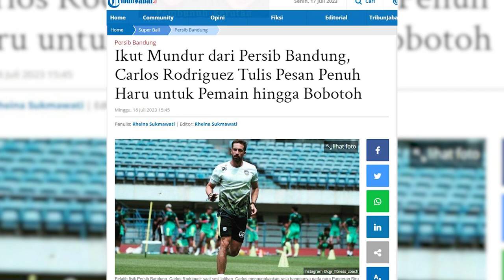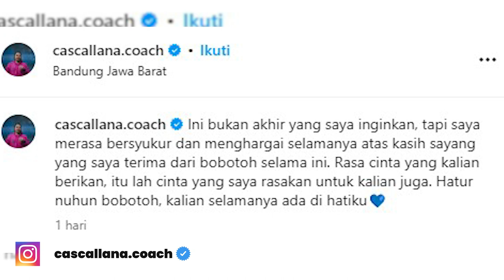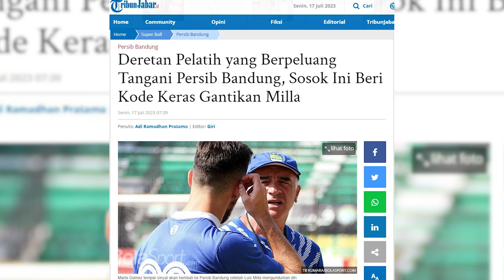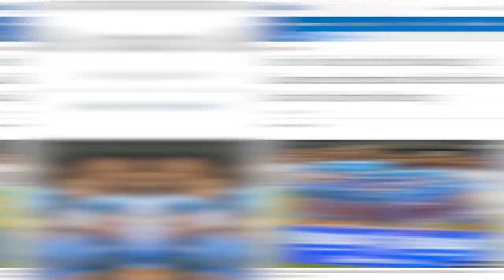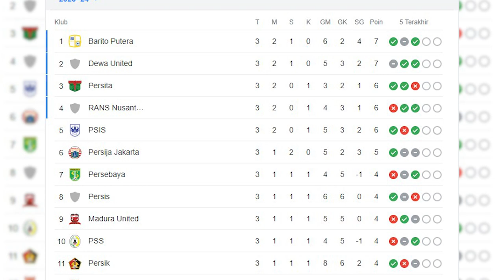Mario Gomez, Calon Kuat Pelatih Persib Bandung Pengganti Luis Milla | PERSIB UPDATE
Host: Rheina
MCR: ARA, Didin
Cameraman: Danile AD
Video Editor: Imam T